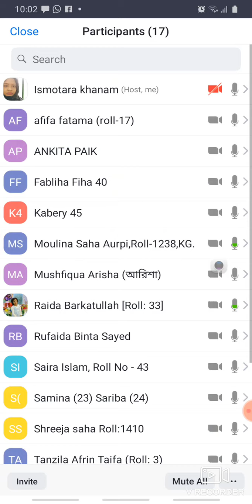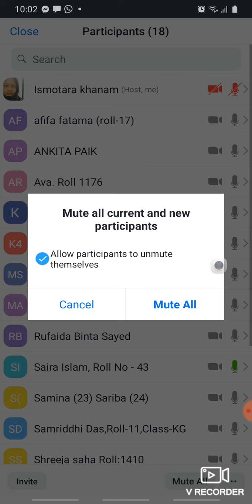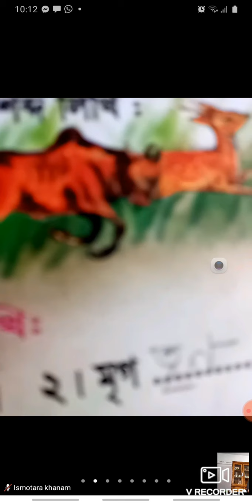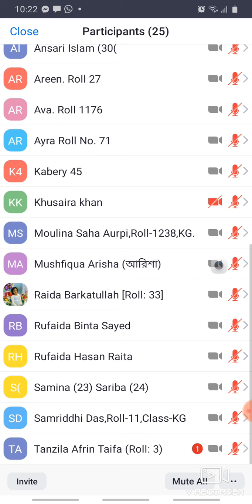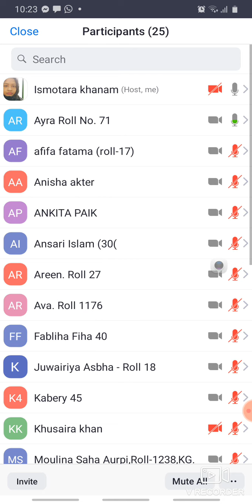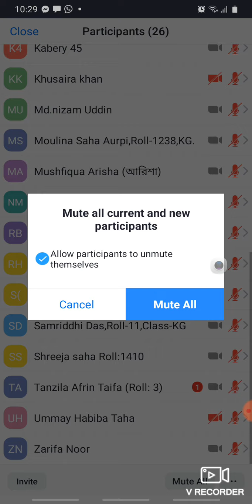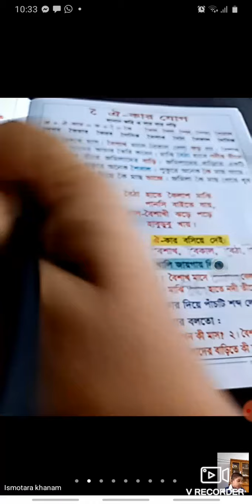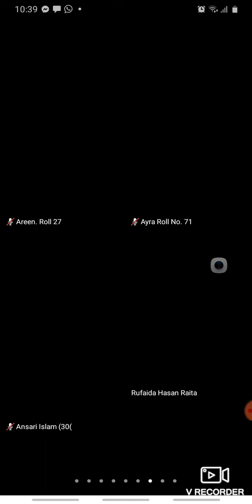EUGSC, Class :KG,Subject :Bangla,Lec:14 Date:23/6/21,Ismotara Khanam